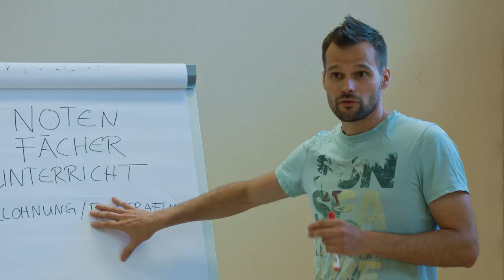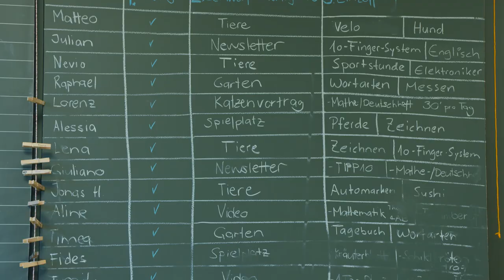BRATSCH (Official Trailer, Schweizerdeutsch/d)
Ein Film von Norbert Wiedmer
Ab 26. Januar im Kino

Das Schulhaus steht leer, der Dorfladen ist verwaist. Immer mehr Bewohnerinnen und Bewohner des Oberwalliser Bergdorfs Bratsch sind ins Tal gezogen. 2015 leben nur noch rund 100 Menschen im Ort. Da beschliessen diese: Jetzt muss sich etwas ändern – wir wollen das Dorf wiederbeleben! Der Schule kommt dabei eine zentrale Bedeutung zu. Der junge, visionäre Pädagoge Damian Gsponer erhält von der Erziehungsdirektion des Kantons Wallis die Bewilligung zur Eröffnung einer allen Kindern offenstehenden Privatschule in Bratsch. Mit seinem neuen Konzept stellt er das gängige Schulmodell auf den Kopf – und er gewinnt das Interesse der Öffentlichkeit und die Herzen der Schülerinnen und Schüler. Nicht die Wissensvermittlung nach vorgegebenem Lehrplan steht im Zentrum, sondern die Förderung der Kinder mit ihren ureigenen Anlagen, Talenten und Bedürfnissen. Lernen findet überall dort statt, wo sich in Bratsch Möglichkeiten anbieten oder geschaffen werden können.

Der renommierte, mehrfach ausgezeichnete Schweizer Regisseur Norbert Wiedmer («Mitten ins Land», «Behind Me – Bruno Ganz») dokumentiert in seiner filmischen Langzeitbeobachtung die Entwicklung der Schule Bratsch seit deren Eröffnung und die Veränderungen im Bergdorf bis in die Gegenwart. Im Mittelpunkt stehen die verantwortlichen Lehrkräfte Damian Gsponer und Natascha Würsten zusammen mit einer Auswahl von fünf Schülerinnen und Schülern. «Bratsch – Ein Dorf macht Schule» ist ein herausragend gemachter, bewegender Dokumentarfilm, der essenzielle neue Einsichten vermittelt und darüber hinaus mit erfrischendem Humor und viel Feingefühl besticht.